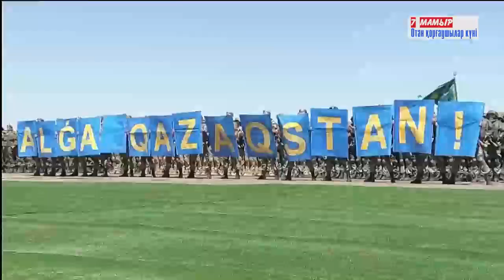7 мамыр - Отан қорғаушылар күні! ФЛ-191 СТ-191 оқу тобы. Тәрбие сағат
7 мамыр - Отан қорғаушылар күні!
ФЛ-191 СТ-191 оқу тобы
Тәрбие сағат